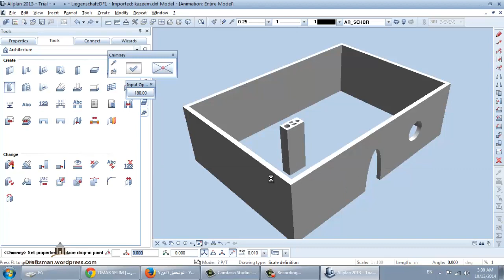allplan 14 CHIMNEY